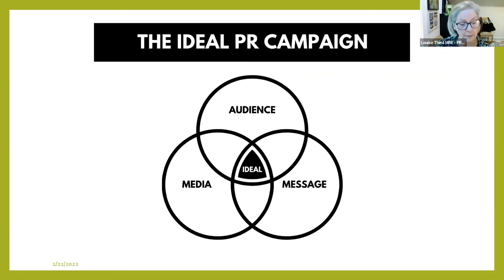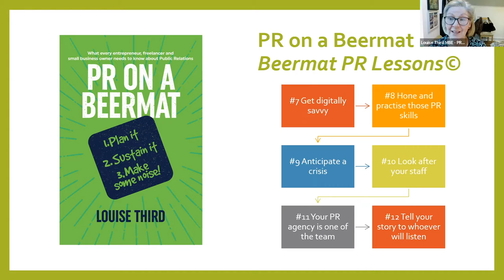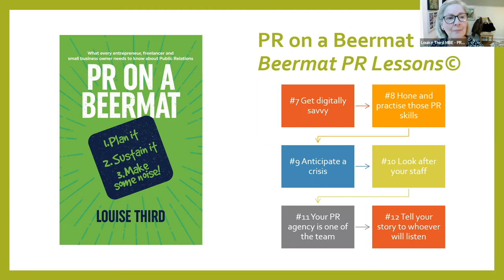PR on a Beer Mat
The Alex's Wish Ethical Business Club with Louise Third MBE of Integra Communications Ltd talking about ‘PR on a Beer Mat

We learnt how to get started on the public relations road and for those of us that do an element of own PR we learnt how to improve our skills and strategies.

You can buy Louise’s book on Amazon Each book that is sold a £1 of each sale will go to Teso Development Trust, a charity working in northwest Uganda.